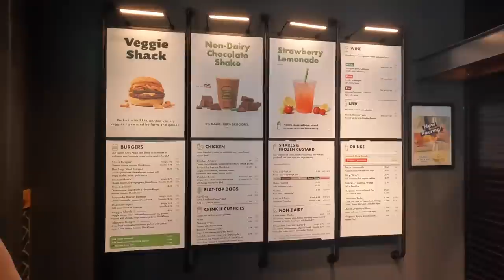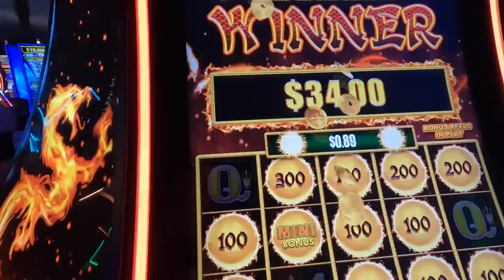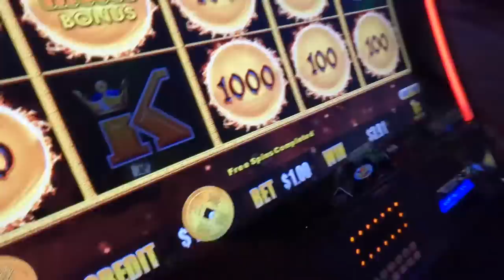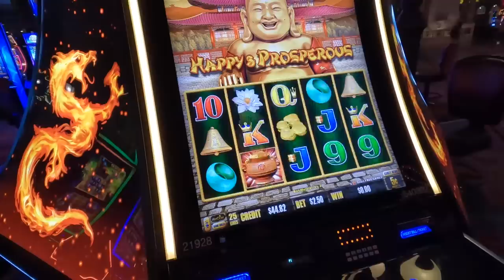LAS VEGAS VLOG | Day 1 | Mirage, shopping outlets, Mon Ami Gabi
Helloooo!!
Welcome to Las Vegas. We stayed at the mirage so join us for a room tour. We had lunch at the shake shack before exploring the outlets and then had dinner in the Paris hotel!